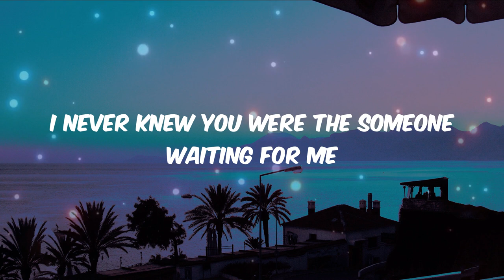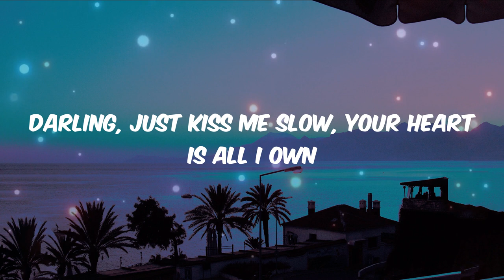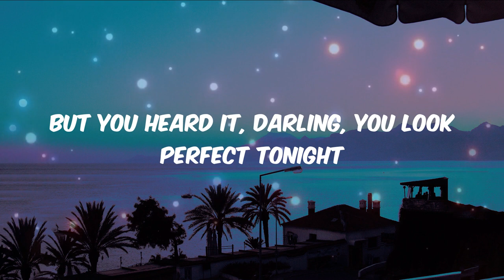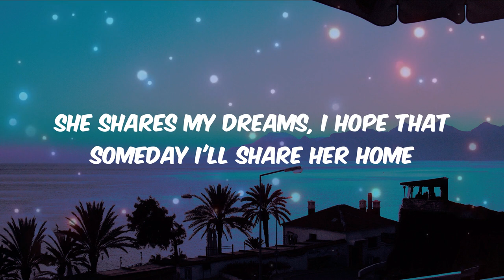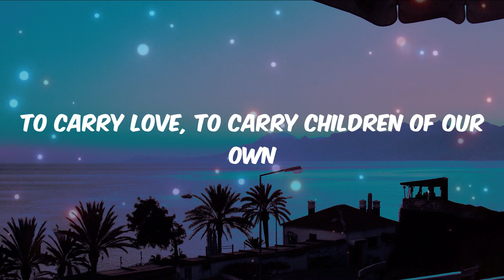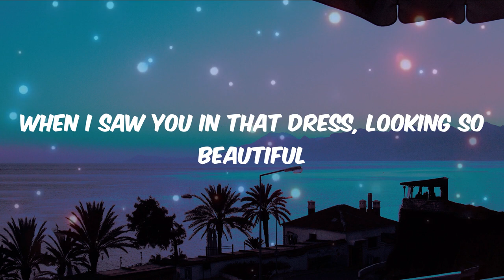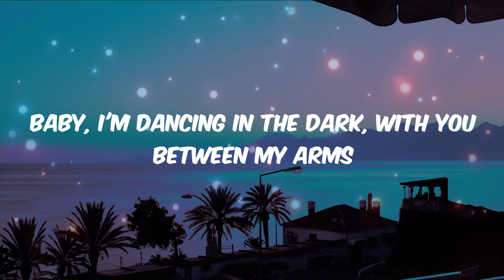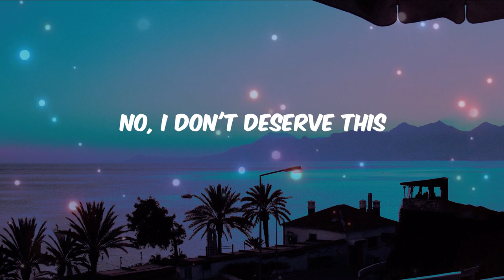Ed Sheeran - Perfect (Lyrics) | Justin Bieber, ZAYN, The Chainsmokers